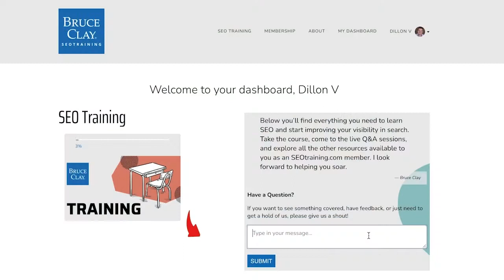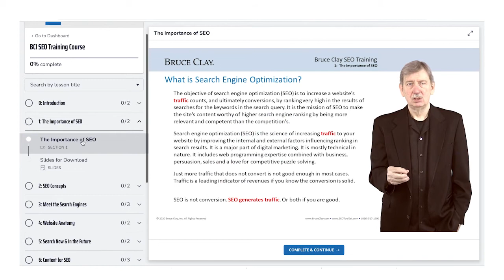Why be "Mobile First" when all my clients use desktop?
Google has said that all websites should be optimized for "mobile first"... but why is that still necessary even if all your clients and traffic is coming from desktop users?

At SEOtraining.com we offer our members exclusive access to these LIVE Q&A calls with the father of SEO himself, Bruce Clay! If you sign up and become a member, you'll get to join our monthly calls and ask your questions to not only an SEO expert, but one of the pioneers of the industry.

You'll also gain access to tons of training resources that can raise your SEO to the next level, including:

- 15+ hours of SEO training presented by Bruce Clay
- Ask Us Anything videos
- E-books
- Deep-dive video mini-courses on important SEO topics
- SEO tools

Plus, satisfaction is GUARANTEED.

If you would like to know more about Bruce and other services we provide, visit BruceClay.com.